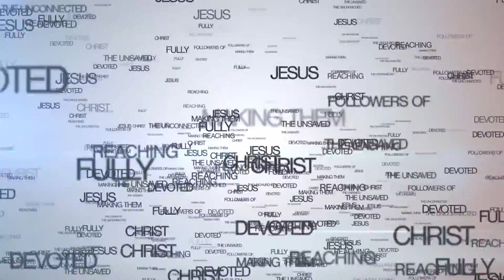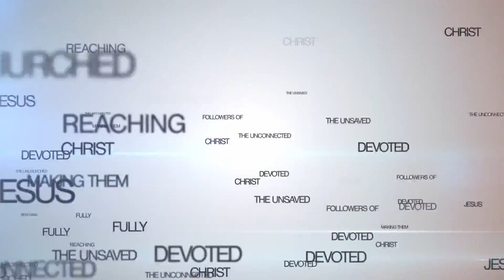Running with Jonah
20141001 RunningwithJonah FinalCut